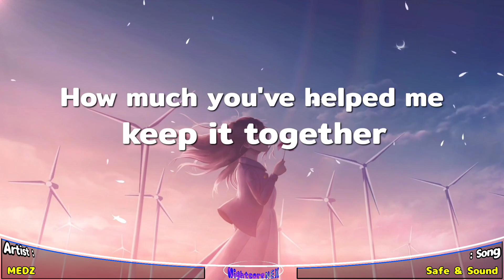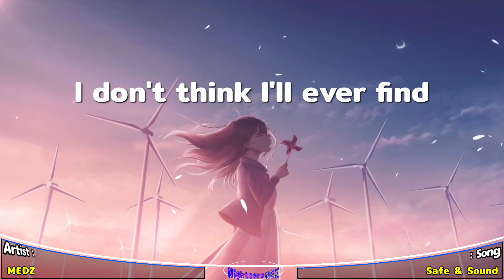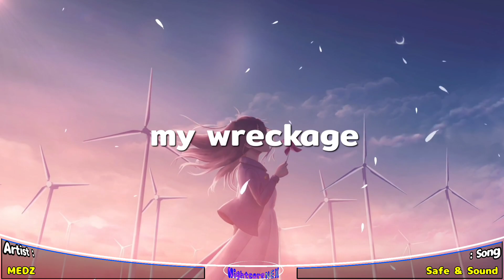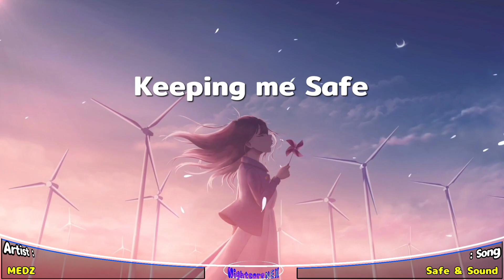Nightcore - Safe & Sound - (Lyrics)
MEDZ - Safe & Sound (Lyrics)

🎨Artwork:
🖼️Pic link: soon

Anime/Game: My Senpai Is A Bunny Girl
Character: Mai Sakurajima
🎧Song: Safe & Sound
Genre: Melodic Bass
Label : ARWV

📜Lyrics:

[Verse 1]
I don't think you'll ever know
How much you've changed me for the better
And I don't think you'll ever know
How much you've helped me keep it together

[Pre-Chorus]
And when I was halfway gone, stuck in a storm no one else saw where I was, except you
And when I was falling down
Into a darkened cloud, you pulled me out from the rain
Keeping me safe and sound

[Chorus]
Keeping me safe and sound (always, always)

[Verse 2]
I don't think I'll ever find
Someone else that sees through every blemish
You brought me back to life (back to life)
Took me away from all of my wreckage (my wreckage)

[Drop]
(Always, always)
Keeping me safe
Keeping me safe
Ooh-ooh
Ooh-ooh